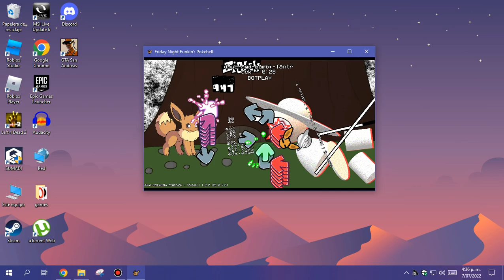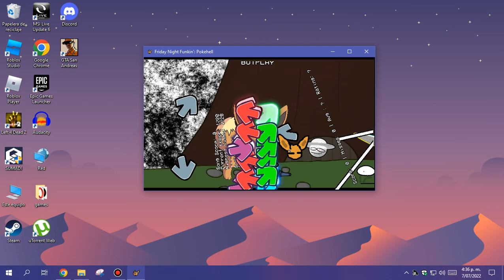Dave And Bambi Fantracks Be Like:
Not Offensive lol
Sunshine Character Created By Ev-Zero (PKM-150)